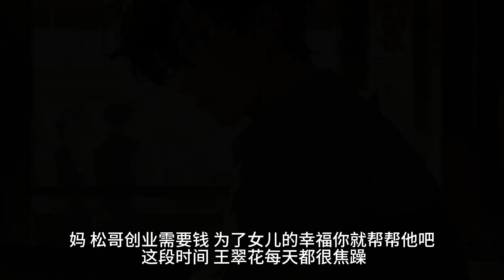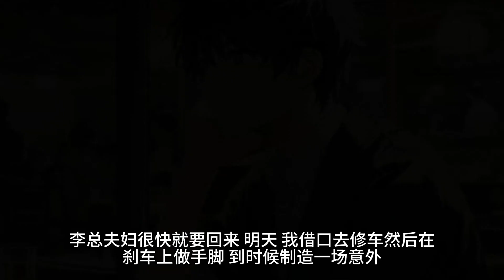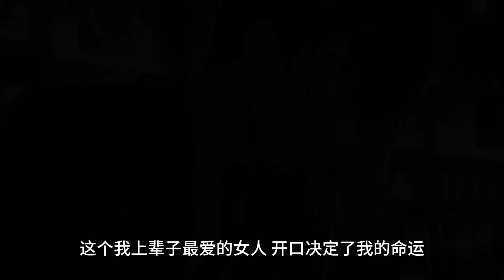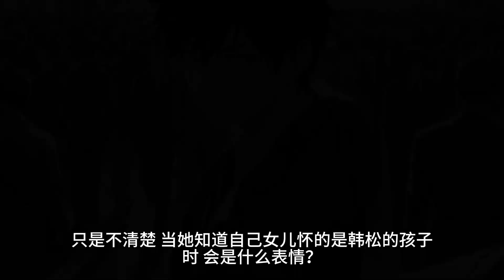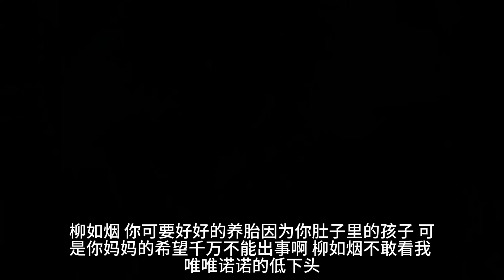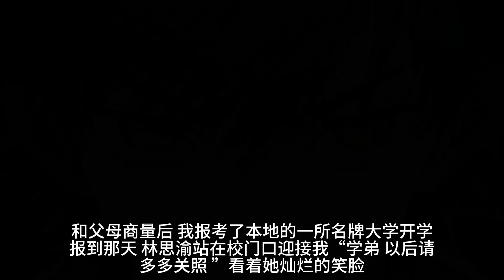（不做大怨种）我放弃了上名牌大学的机会，高中毕业就娶了她，只在家附近上了一所野鸡大学。结婚后，我们还生了三个孩子。可是我出差提前回来，却发现她和初恋滚在了床上。